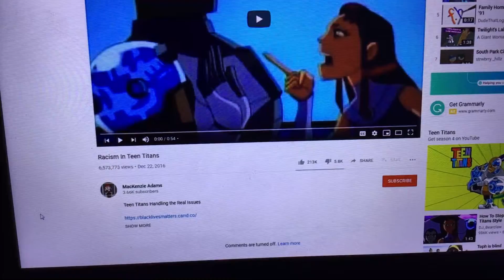Comments are turned off XI (#12)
COPPA good 858 + Vids Coppa Mislabled Video
Racism In Teen Titans = South Park + Youtube poop
+ Super Mario + Made for kids This Action Is Turned off